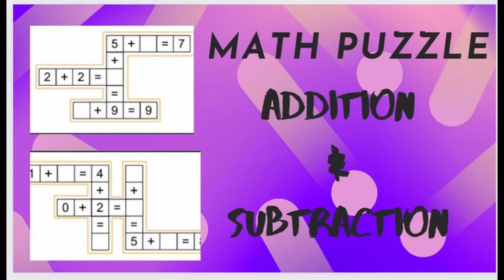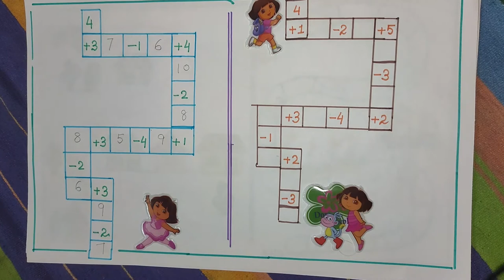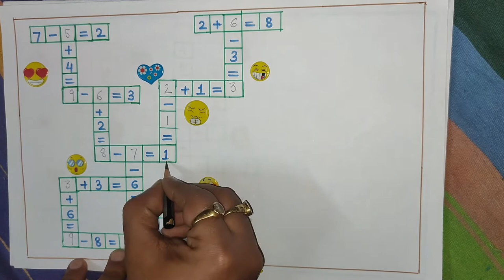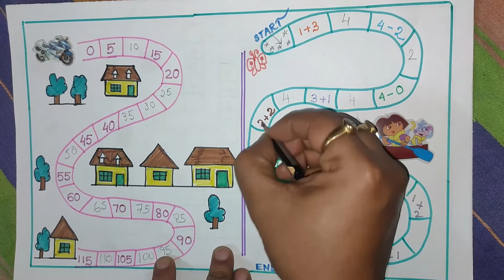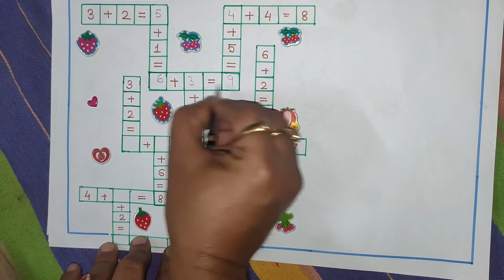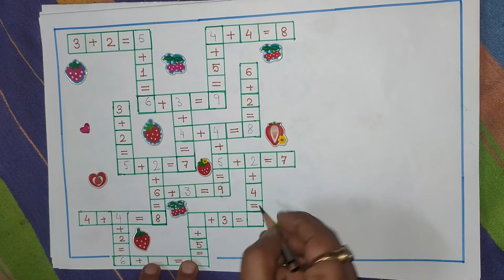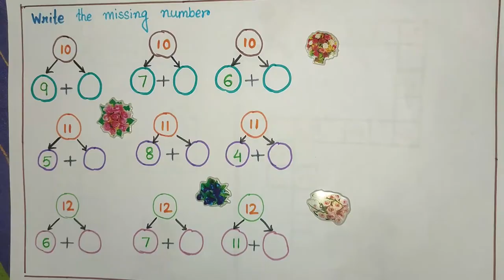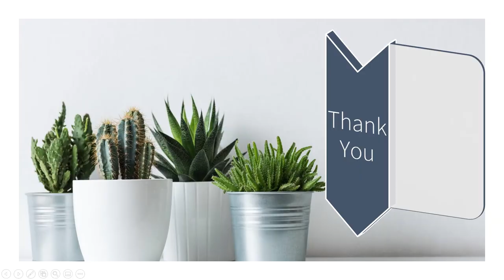FavFive | Puzzle Based on Addition & Subtraction| Fun Activities kids | mathpuzzle | Maths Magic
This video will help you in learning addition, substraction problems from maths by solving them which we are teaching in this worksheet.